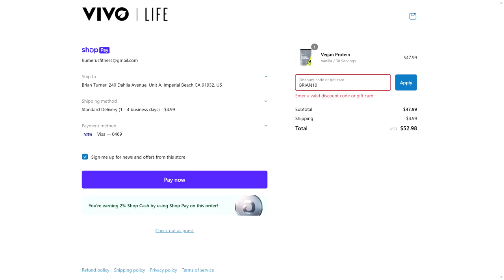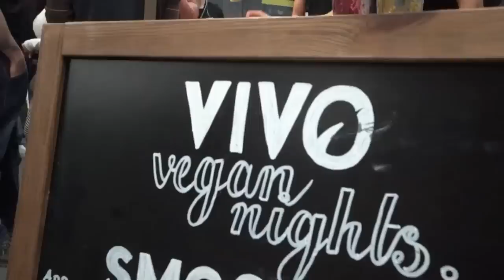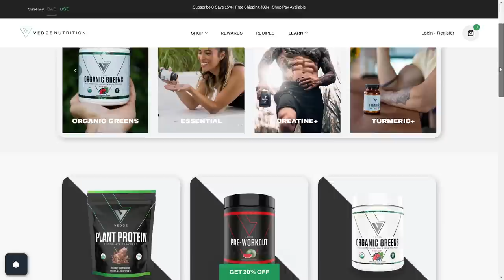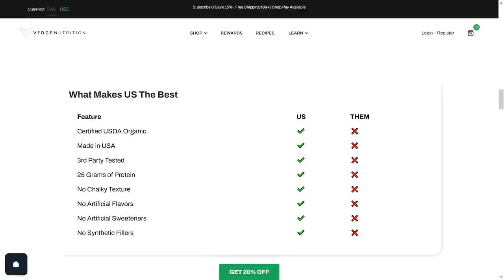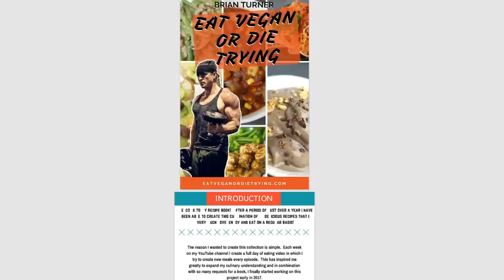I Quit VivoLife (HERE'S WHY)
This is going to be very interesting...I'm quitting VivoLife after being on the team for over 5 years and I have to explain the details so you understand why.

SEND US STUFF TO USE AND TRY! My PO Address:

USA